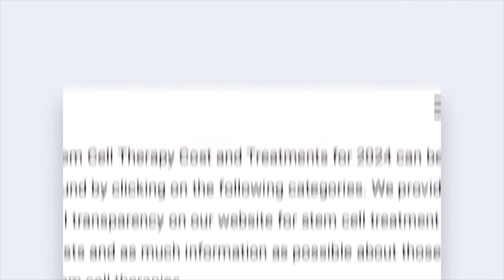Laurence's Stem Cell Shoulder Repair with Before & After MRI Comparison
After months of enduring severe shoulder pain, Laurence's returned to us for a follow-up, and the results speak for themselves. With an 80% reduction in pain, she can now move freely and enjoy a significant improvement in her daily life. Watch as she shares how stem cell therapy transformed her condition, from struggling with basic movements to reclaiming her comfort and quality of sleep. The road to recovery is unique for each patient, and Lauren's journey highlights the incredible healing power of regenerative medicine.